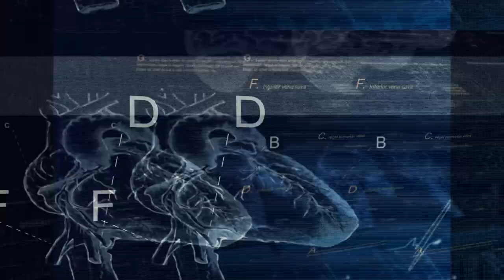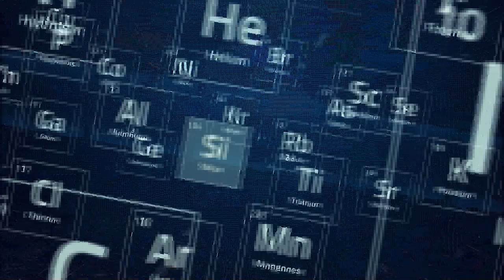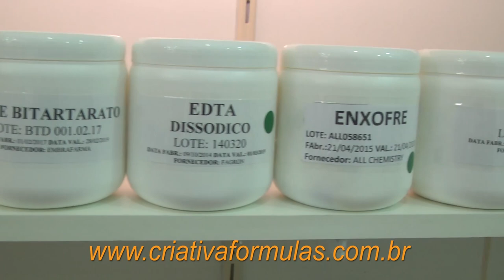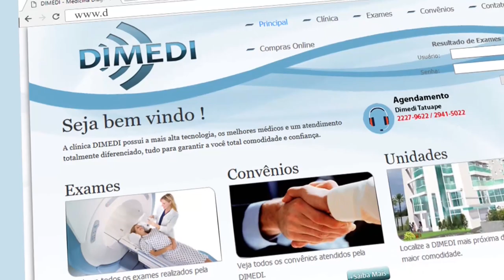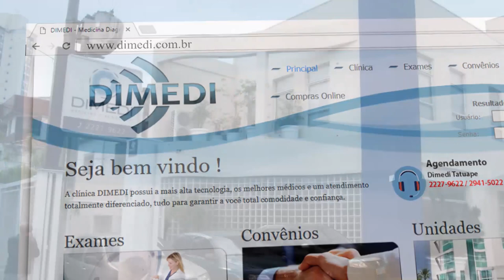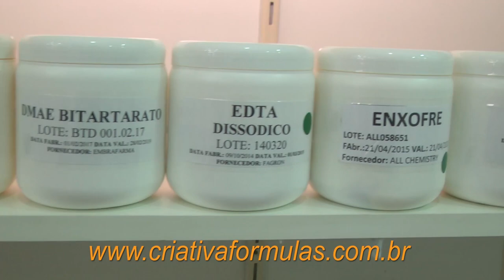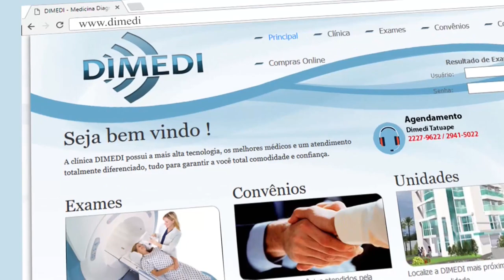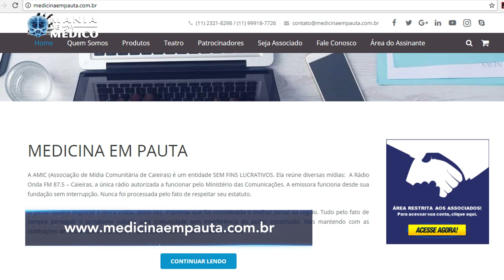Mania de Médico 13 | Cefaleia cervicogênica, Distúrbios de aprendizagem, Analfabeto funcional - TVR